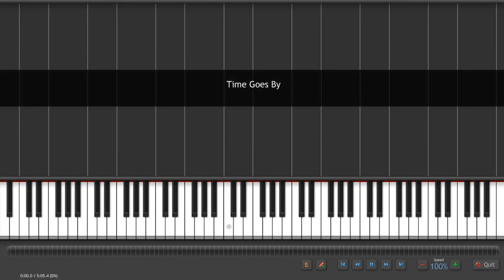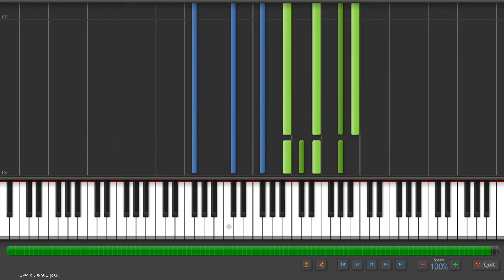Time Goes By - Every Little Thing [Dimeman]